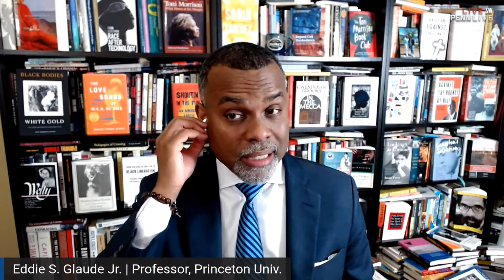Peace + Justice in PA | a PennLive event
Join us for “Peace & Justice in PA,” as we examine Pa.’s current state of affairs around diversity, equity, and inclusion. Gov. Tom Wolf and Attorney General Josh Shapiro will offer messages as part of the program. Eddie Glaude, a best-selling author and chairman of the Department of African American Studies at Princeton University, will deliver the keynote address.

During this event, the inaugural Peace and Justice Award will be presented, honoring those working to aid and protect vulnerable Pennsylvanians.

Peace+Justice in PA is presented by PennLive, together with the Pennsylvania Human Relations Commission and WITF. Hosted by PennLive's Joyce Davis.